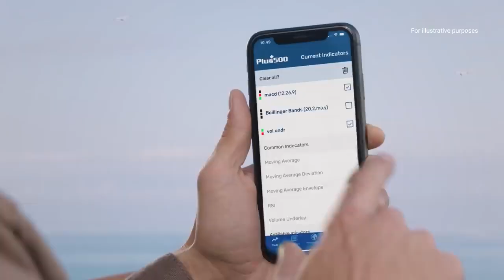Plus500 - Trading App Customer Reviews 2022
Plus500 Review: Is It Really Worth Your Attention? (2022)
Plus500 Review 2021, User Ratings, Bonus, Demo & More
Plus500 has a simple, easy-to-use trading platform, with an especially well-designed mobile platform.

Plus500 created a simple and user friendly experience in both web and mobile trading. With an offering of more than 2000 CFDs on several asset classes along with key features such as multi-charting, trailing stops and CFDs on Options.  The biggest disadvantages of Plus500 are having a non configurable trading environment for more professional traders and offering only CFDs without the option to trade without leverage.